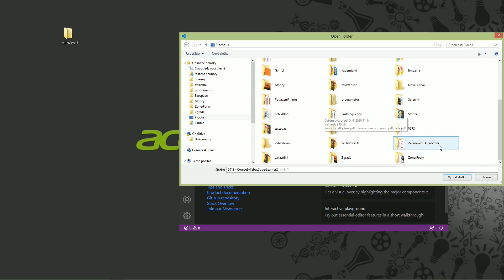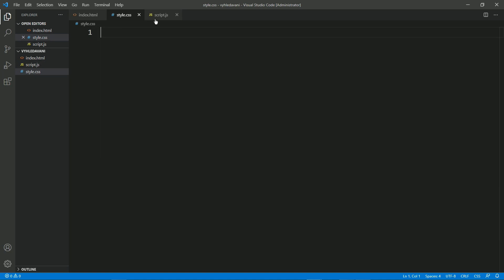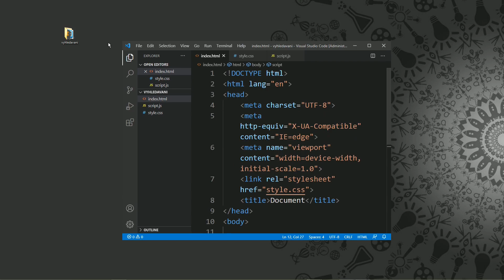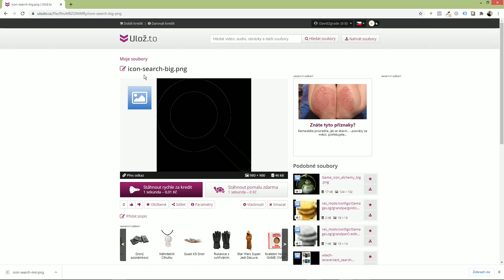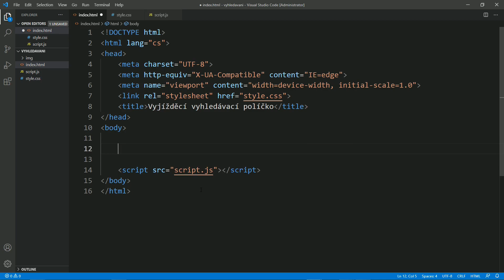24. Pokročilý JavaScript - Vyjíždějící vyhledávací políčko: založení projektu a stažení ikonky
Už máme za sebou základy JavaScriptu. Pokud ne, tak je můžete najít na tomto kanálu. JavaScript slouží k tomu, abychom webové stránky udělali více interaktivní. Můžeme díky němu reagovat na kliknutí, najetí myši, odjetí kurzoru myši atd. V této části si ale budeme ukazovat konkrétní javascriptové projekty a tím se budeme javascript učit. Bude fajn, pokud budete za sebou mít základní kurz. Všemu pak budete lépe rozumět.

JavaScript je již vyloženě programovací jazyk. Pokud se naučíte JavaScript, tak další programovací jazyky už hravě zvládnete. Principy jsou stále stejné.

Proč se JavaScript učit? Protože pokud již znáte HTML a CSS, tak JavaScript tvoří třetí jazyk, který se dnes používá pro tvorbu webových stránek. A po takových lidech je dnes obrovská poptávka. Obzvláště, pokud vše umíte na vysoké úrovni. A proto vznikl na tomto kanálu JavaScript pro pokročilé. Abychom se na tuto vyšší úroveň společně dostali. Jestli vás to bude alespoň trochu bavit, tak si můžete v této oblasti najít práci. Poptávka je veliká a peníze nejsou vůbec špatné :-)

Budu také rád, pokud mi dáte vědět, zda se vám videa líbí. Ať už pomocí liku nebo komentáře.